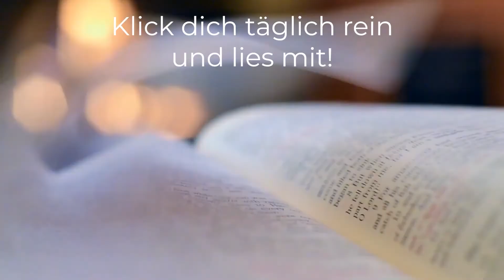Lesen. Lernen. Leben. Matthäus Evangelium 12, 8-14 | Tag 63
+++Aktuelle Informationen zu unseren Gottesdiensten+++

Seit dem dem 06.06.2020 finden unsere Gottesdienste unter folgenden Auflagen statt:

a) Es wird nur 25 Besucher im Kirchsaal geben, bedingt durch die 1,5m Abstandsregelung.

b) Im Gemeindesaal wird ein Stream zur Verfügung gestellt, für alle, die nicht mehr in die Kirche passen sollten.

c) Die Teilnahme am Gottesdienst erfordert das Tragen eines Mundschutzes.

d) Wenn ihr Krankheitssymptome, insbesondere die einer Erkältung habt, bitten wir euch auch Zuhause Gottesdienst zu feiern.

Bei weiteren Fragen zu den Bestimmungen, meldet euch jederzeit!

+++Kontaktmöglichkeiten+++

Du hast Fragen, Sorgen, Nöte? Wir sind weiterhin für dich da!

+++Spenden+++
Wenn ihr mögt könnt ihr uns helfen, die technische Ausrüstung zu finanzieren, die es uns ermöglicht auch online für euch da zu sein:

Gemeindekonto der Ev.Luth. Abraham-Gemeinde
Sparkasse Bremen
IBAN: DE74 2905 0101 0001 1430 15
SWIFT-/BIC-Code: SBREDE22XXX

+++Adresse+++
Pastor Rüdiger Kurz
Ev.-Luth. Abraham-Gemeinde zu Bremen-Kattenturm
Anna-Stiegler-Straße 124
28277 Bremen